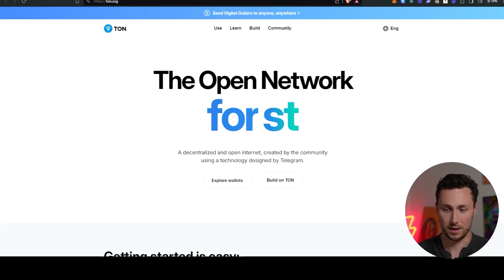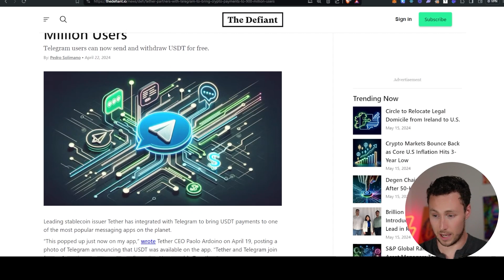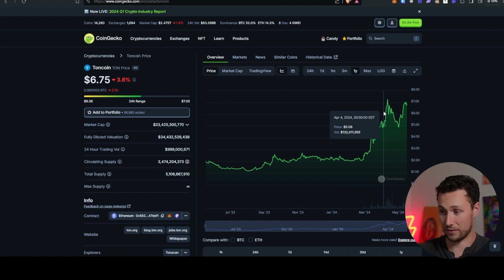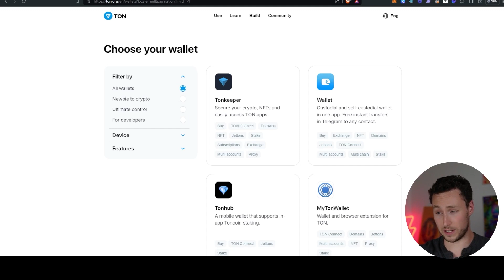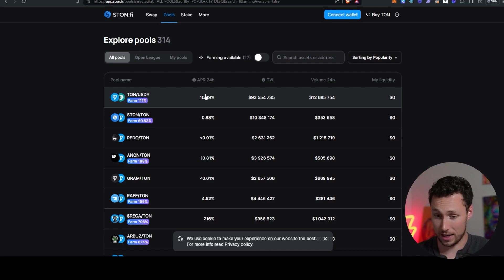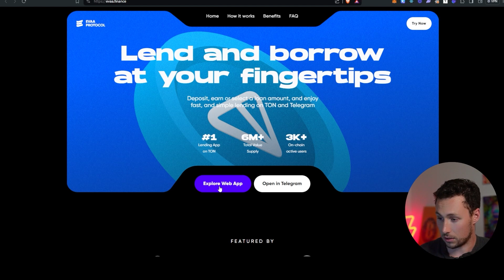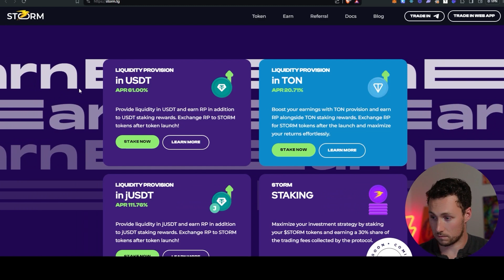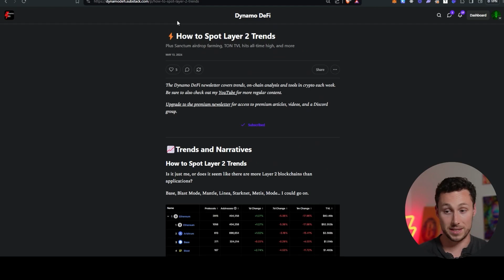TON Blockchain Overview: DeFi & Airdrop Strategies in 2024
0:00 Intro
0:26 What is TON?
6:04 Setting Up a Wallet and Bridging to TON
8:16 TON DeFi Strategies